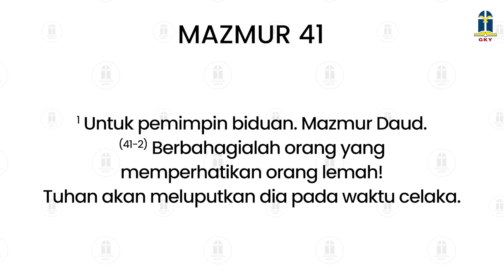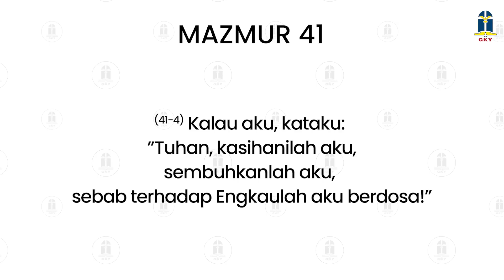11 Oktober 2023 - Berkat TUHAN bagi yang Peduli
Refleksi Gema 11 Oktober 2023 - Berkat TUHAN bagi yang Peduli

Pembacaan: Mazmur 41
Pembawa Renungan: Pdt. Iwan C. (PLP)